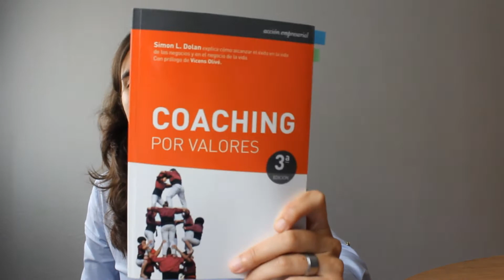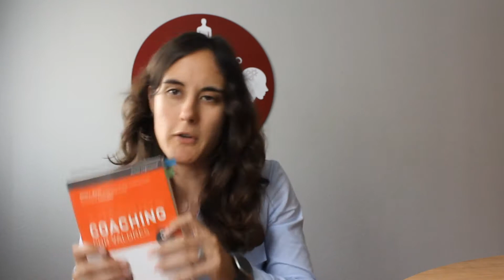Libros de Coaching | Coaching por Valores | #2 📚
Aprende de forma práctica cómo conocer tus principales valores y cómo trabajar los de tus clientes.
Un libro que te explica con detalle las distintas ramas del coaching y el modelo triaxial de los valores.

Seguimos con el libro2
Coaching por Valores de Simon L. Dolan.

Equipo:
Canon 60D
Micro solapa